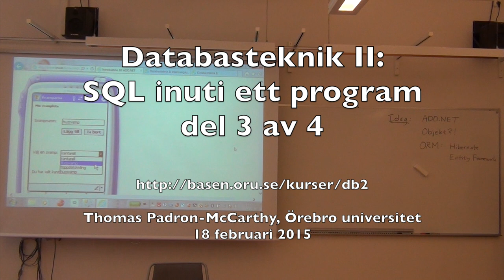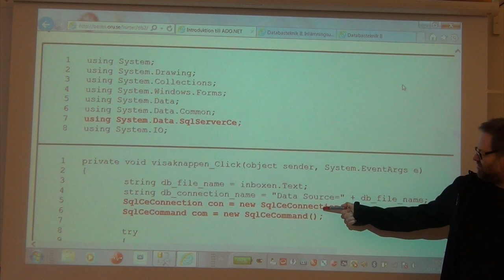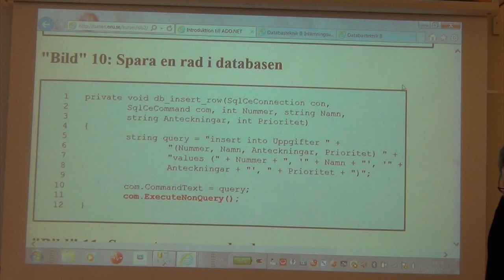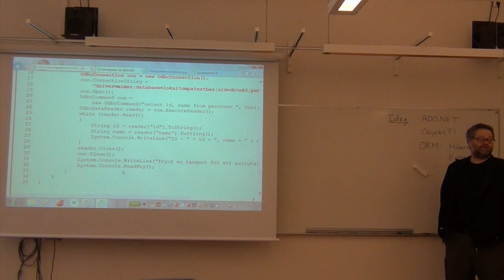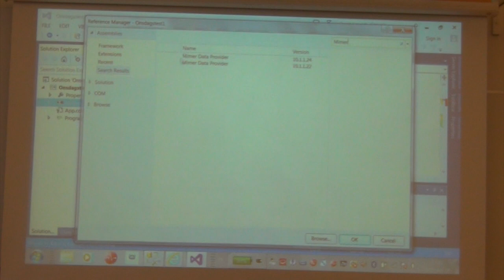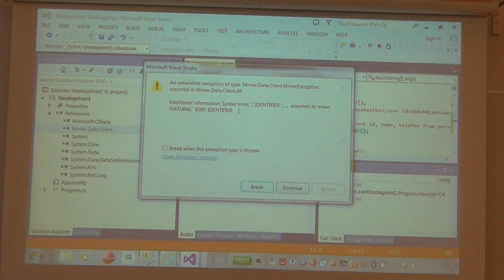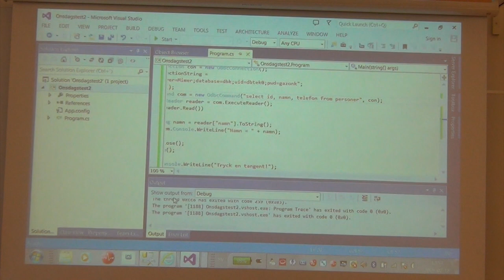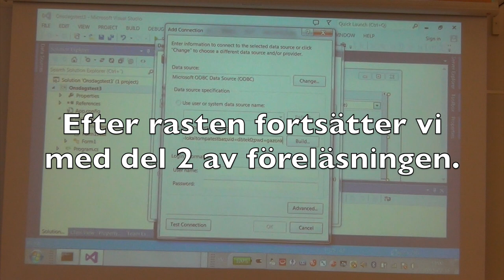Databasteknik II: SQL inuti program, del 3 av 4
Från föreläsning nummer 7 i Örebro universitets kurs Datateknik C, Databasteknik II: ODBC, ESQL med mera. Det här är första timmen, före rasten.